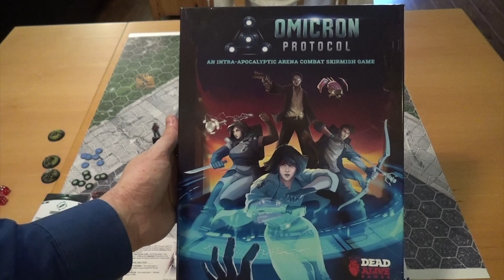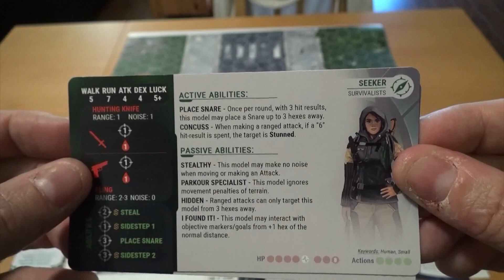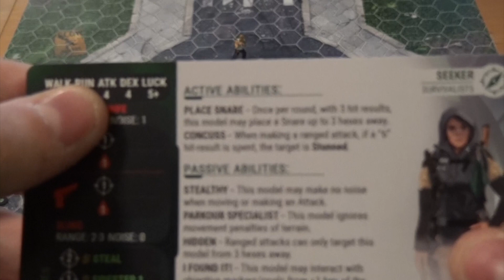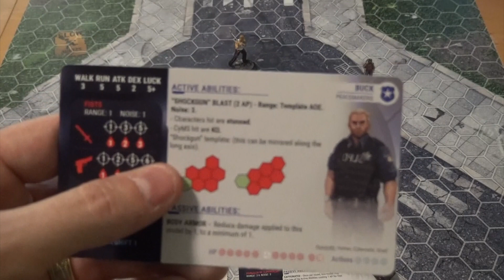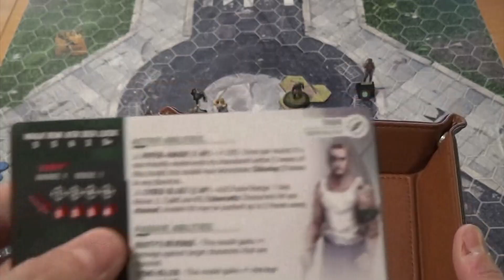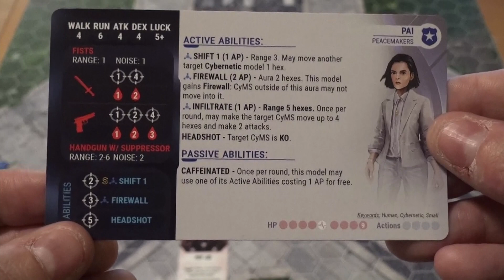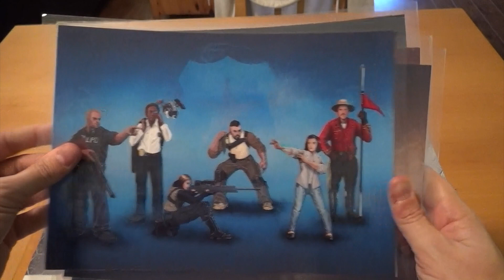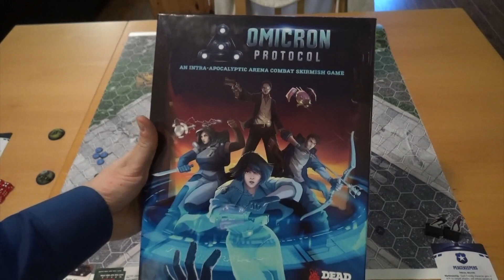The Hungry Gamer Previews Omicron Protocol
Omicron Protocol, an apocalyptic, miniatures based skirmish game.  Designed by Bernie Lin and Brendan Kendrick.

Make sure you turn on the Klingon Subtitles to catch any mistakes.

Don't miss the Kickstarter, going live on May 20.